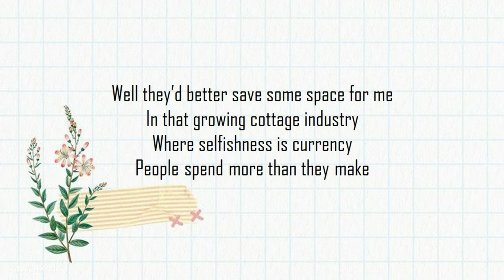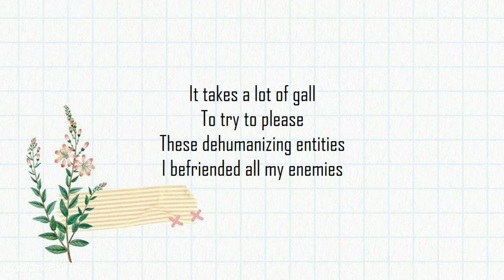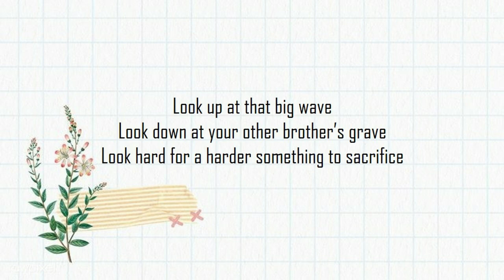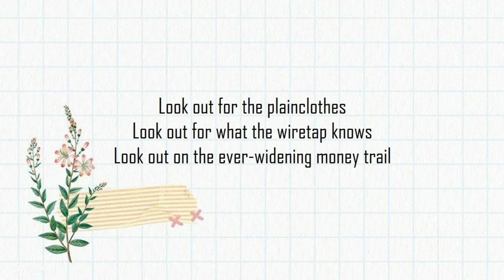Bright Eyes - Mariana Trench (Lyrics)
Here's the lyrics of "Mariana Trench", by Bright Eyes which features Red Hot Chili Peppers' Flea on bass and Queens of the Stone Age drummer Jon Theodore.

~If any producer or label has an issue with this song, please get in contact with us at and we will delete it immediately~